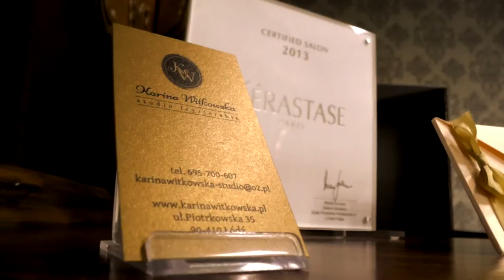Studio Fryzjerskie Karina Witkowska